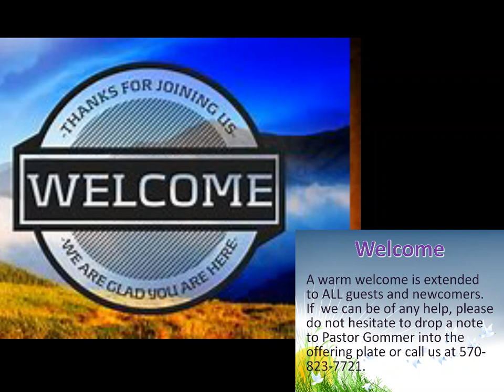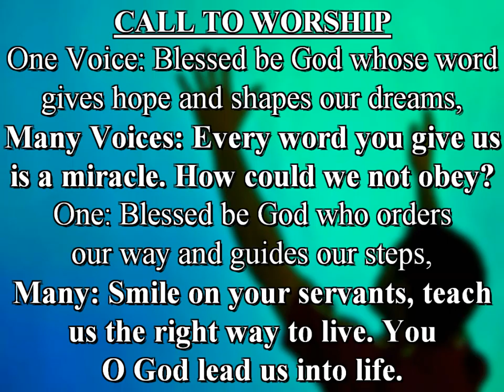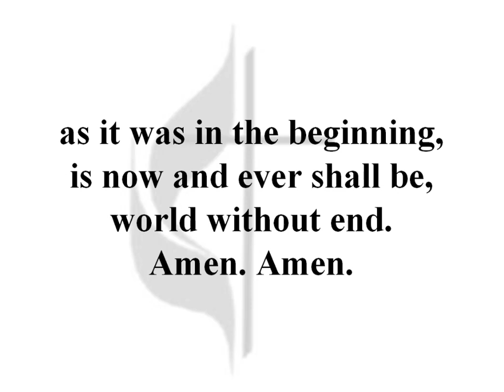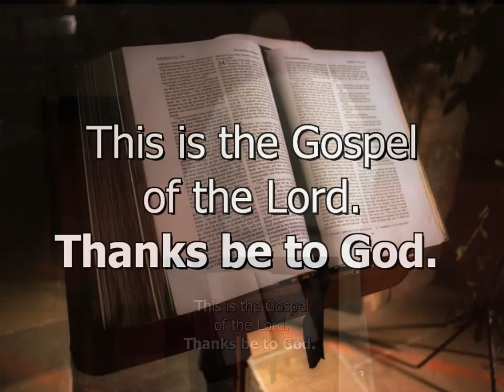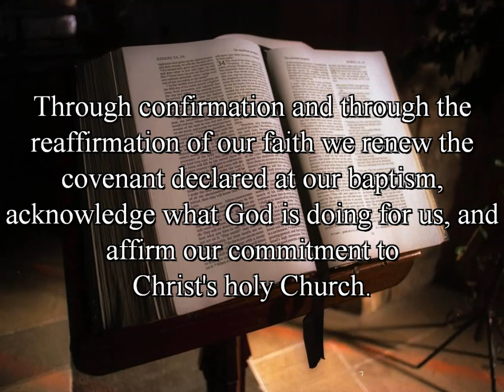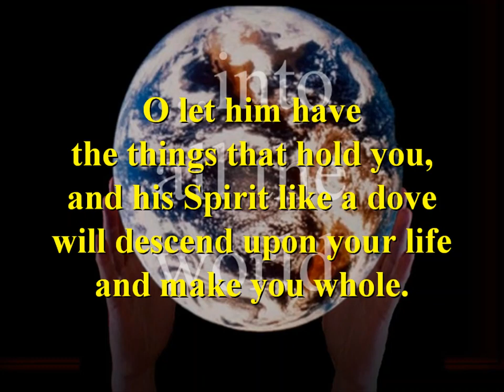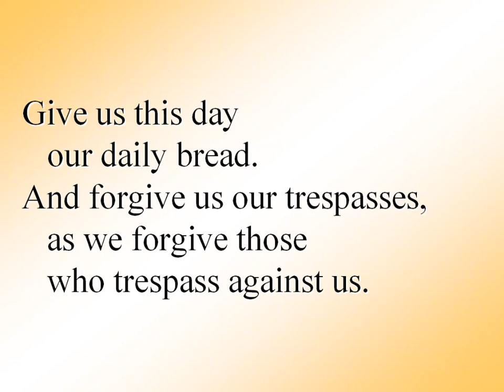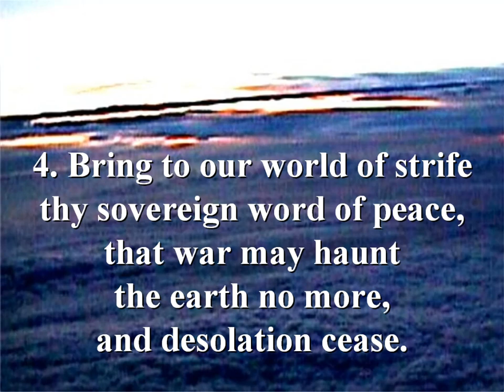Firwood Worship Service March 31, 2019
Fourth Sunday of Lent - Reception of new members
Judith Gurnari, William Milford, Susan Taluba, Daryl Metric, and Jaimie Rosenstock
Pastor: Rev Craig C. Gommer, O.S.L. delivered the message